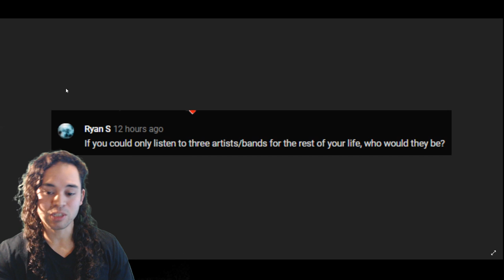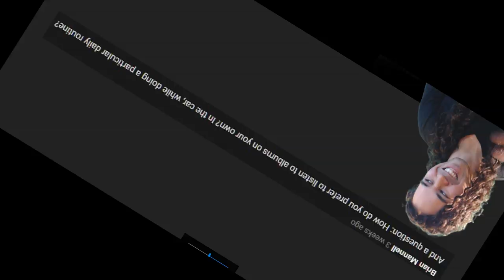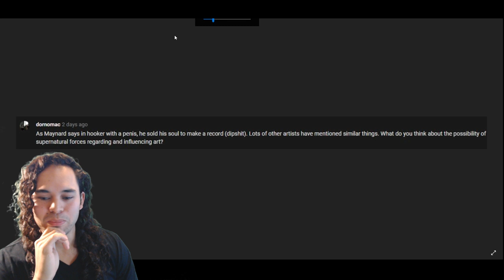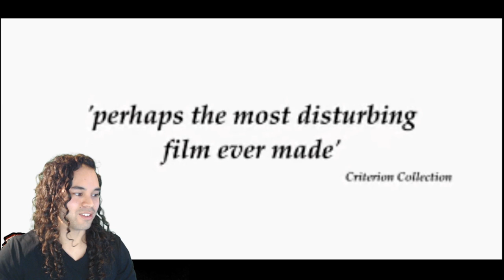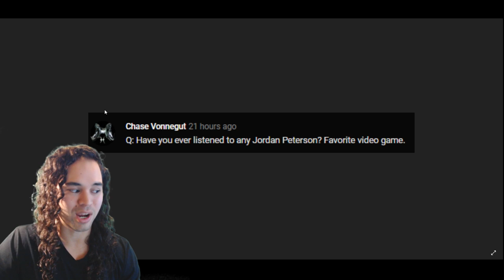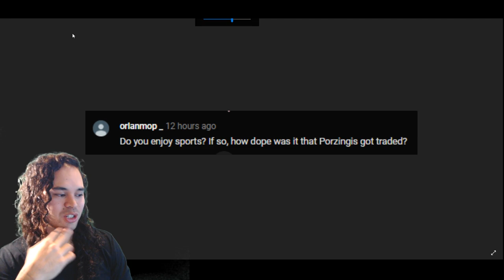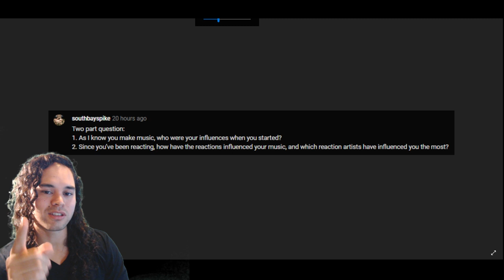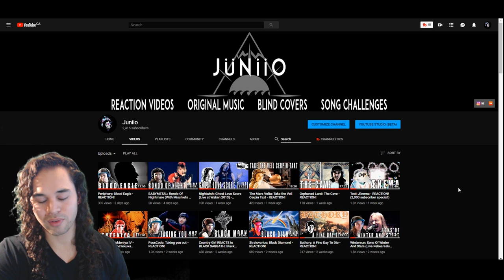Top 3 Artists, Extreme Cinema, Favorite Video Games/Books, & MORE: Q'n'A #2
Today we're once again delving into the mind of the most original and platform-defining content creator of all time. Y'all ask some (((((((((((( questions. From my top 3 bands of all time to my favorite books to disturbing movies to the truffle shuffle we're going on an adventure.